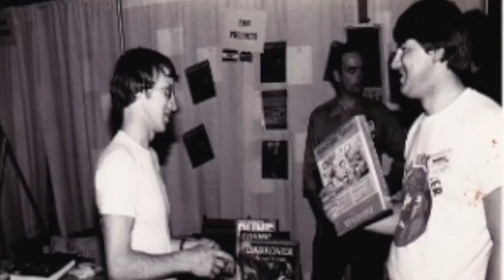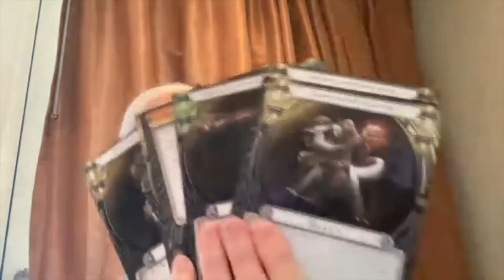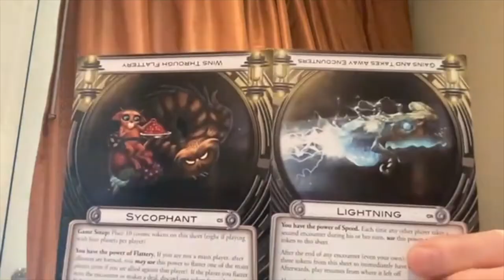Casella d'Eixida - 4x8 Peter Olotka, Cosmic Encounter i Dune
Interview starts here → 04:01

(Petita aclaració: el temps de desenvolupament de Dune a 2019 va ser de 6 mesos, no 6 setmanes! Encara que Peter ens confirma que es varen passar volant!)

(Brief clarification: Peter tells us that the development time for Dune in 2019 was 6 months, not weeks. Though Peter also confirma that it felt like 6 weeks!)

Reconeguem que no ens ho acabem de creure, perquè hui tenim com a convidat a Peter Olotka, en som fans i ho notareu a les nostres veuetes.

Peter va començar a dissenyar jocs als anys setanta, junt amb Bill Eberle i Jack Kittredge. El seu primer disseny va ser Cosmic Encounter, que llançaren sota la seua pròpia marca, EON Products. Del Cosmic ja vos hem parlat  en episodis anteriors i inclús l’hem sel·leccionat com a un dels jocs moderns més influents. Poc després també dissenyaren el joc de Dune, que va publicar Avalon Hill en el seu moment i va estar quasi 40 anys sense reeditar-se, convertint-se en un joc de culte. Moltes vegades es parla del Dune original com a una obra avançada en el seu temps i una de les millors adaptacions de temàtica i mecànica a un joc de taula.

Recentment han aparegut versions ‘impossibles’ d’aquests dos jocs. D’una banda, una versió de Cosmic Encounter per a dos jugadors (Duel) i d’una altra, una versió més senzilla de Dune que promet jugar-se en no molt més d’una hora. Aprofitem l’ocasió per a comentar el procés de creació d’aquestes dos peces fonamentals de la història dels jocs de taula i de com adaptar-se als nous temps i tendències de la industria.

Índex:
0:00 - Introducció
04:01 - Entrevista amb Peter (en anglés, subtítols en valencià disponibles a YouTube)
04:29 - Cosmic Encounter i els començaments d’EON Products
19:14 - Cosmic Encounter Duel
25:03 - Dune
30:02 - Dune: A Game of Conquest and Diplomacy (o Movie-Dune)
37:07 - Noves tendències als jocs de taula
43:05 - Repàs a l’entrevista

- The Warp, una recopilació de tot el que es pot trobar sobre Cosmic Encounter, de Jack Reda
- Dune, de Frank Herbert (1965), coedició en català per Mai Més i Raig Verd

Jocs relevants de Peter Olotka:
- Cosmic Encounter (1977), de Bill Eberle, Jack Kittredge i Peter Olotka. Editat per Fantasy Flight Games.
- Cosmic Encounter duel (2019), de Frank Brooks, Bill Eberle, Jack Kittredge, Peter Olotka i Greg Olotka. Editat per Fantasy Flight Games.
- Dune (1979), de Bill Eberle, Jack Kittredge i Peter Olotka. Editat per Avalon Hill i versió de 2019 de Galeforce Nine.
- Dune: A Game of Conquest and Diplomacy (2021), de Bill Eberle, Jack Kittredge, Peter Olotka, Greg Olotka i Jack Reda. Editat per Galeforce Nine.

Animacions, inclosa introducció, per Nacho Naya Mil gràcies xicon!